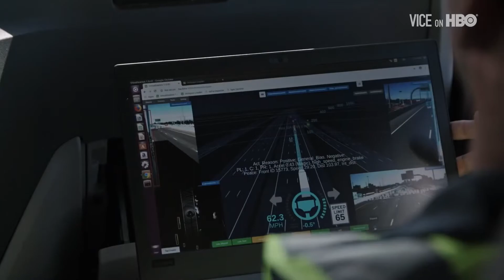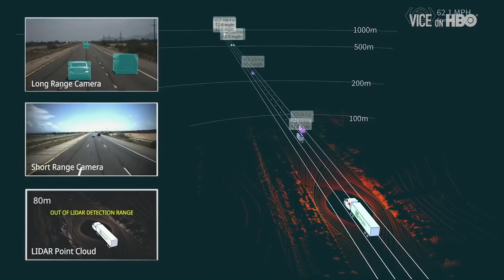Will Autonomous Driving Take Over the Trucking Industry?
Will this be overall good or bad for the industry and its drivers?